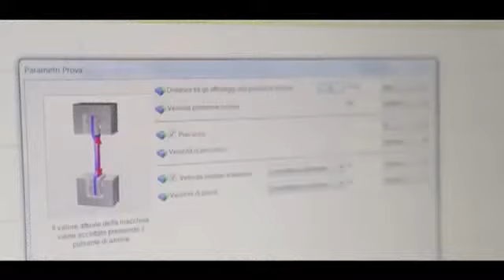Greenrail: innovative eco-friendly sleepers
Short presentation of Greenrail innovative eco-friendly sleepers.